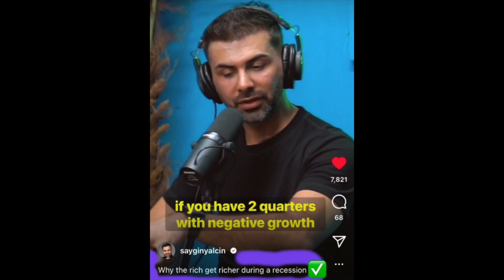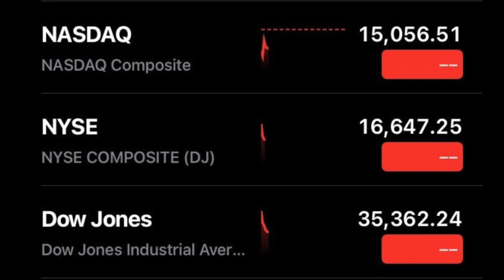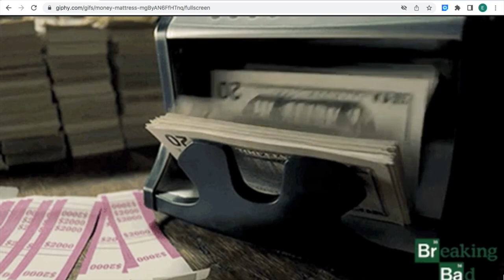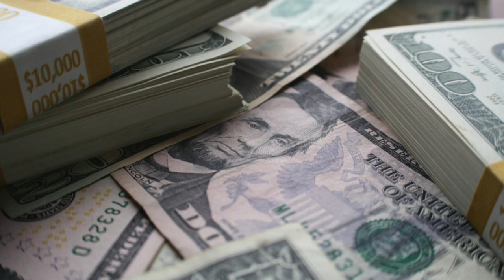Building a Financial Safety Net: Tips for Recession Preparedness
Financial Resilience 101: Preparing Yourself for Economic Downturns

Surviving Tough Times: Your Guide to Preparing for a Recession

How To Prepare For A Recession: Invest or Cash In?

How to use recession to your advantage?

When the markets crash meaning everyone sells because something bad
happen in the world.  This means stocks prices drop, real estate property prices
drop real low.  As this happens the ones that have the financial knowledge there is
ONE thing to do face fear an start to buy buy buy buy buy by INVESTING this is the
perfect time.   Make Investments such as Real Estate, Commercial Real Estate,
Stocks specially dividend stocks.  This is how the rich get rich and get richer.

But u don't have to be rich. Invest in what u can. U can buy properties to rent for passive
income. U can also buy to remodel an resale property for a higher price. Always be prepared with financial knowledge.  Rich dad Poor Dad explains in detail its guidelines.